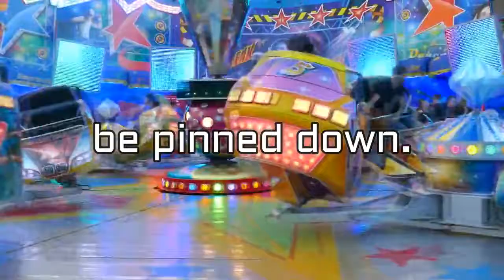Elizabeth Warren: Professional Dance Around The Question Artist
I know, it's how 99.99% of politicians roll, it's still hilarious.